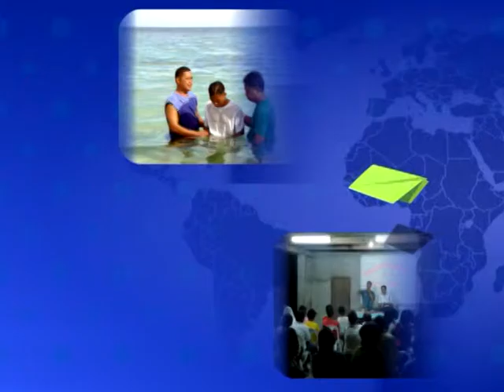GNTV 조준안 - 에베소서 강해 44강 : 구원의 소망의 투구를 쓰자